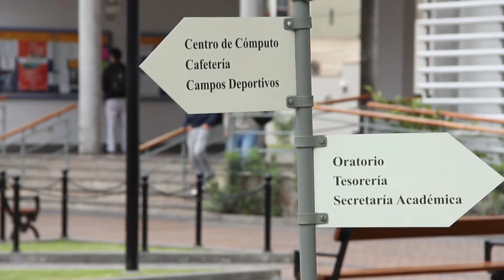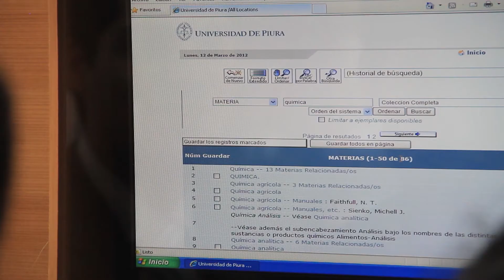Peruanos del Desafío Sebrae Latinoamericano visitaron la UDEP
Rudy Apaza Cruz, Elodia Tintaya Sarmiento y Gersy Apaza Cruz, estudian en la Universidad Nacional del Altiplano (Puno) y representaron al Perú en el Desafío Sebrae Latinoamericano, en Río de Janeiro. Previo al evento,  los estudiantes estuvieron una semana en la Universidad de Piura, en donde recibieron asesoramiento de los profesores de la Facultad de CC.EE.EE.  En esta nota nos cuentan su experiencia en nuestro Campus.